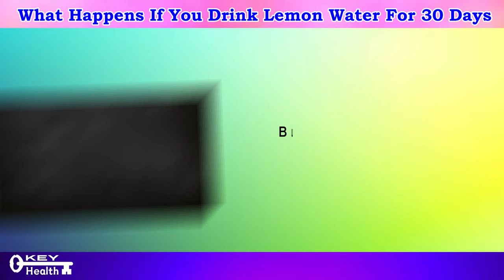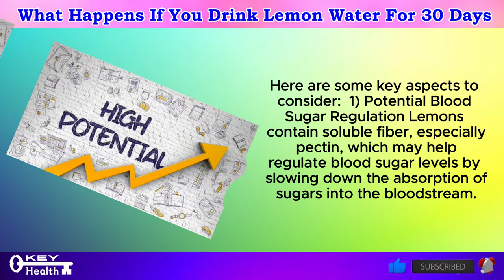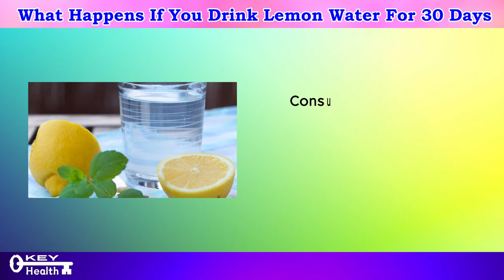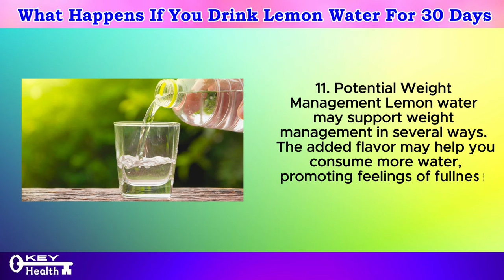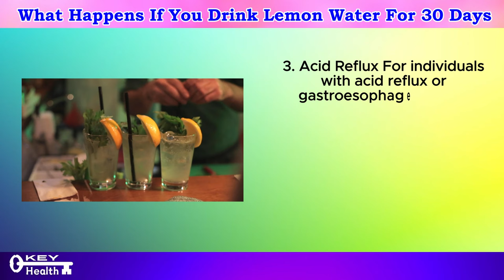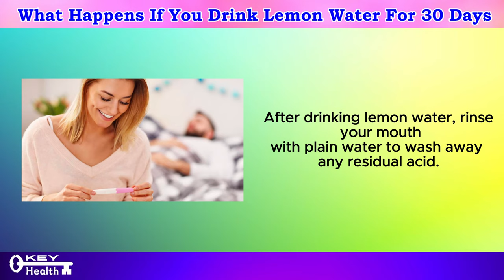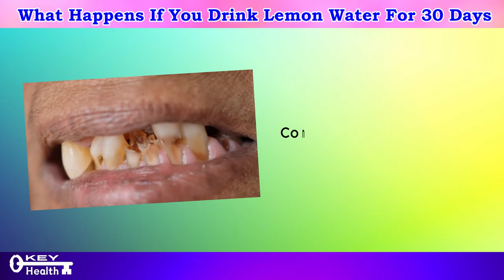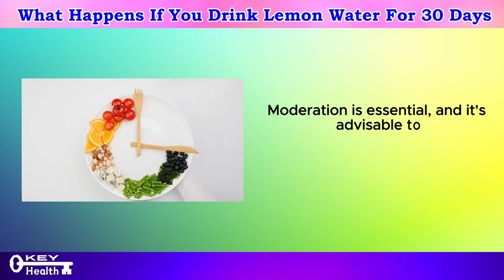Drank Lemon Water EVERY DAY for 30 Days: My Skin Shocked EVERYONE! | Key Health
We're talking about the surprising effects of drinking lemon water daily for 30 days – and the incredible transformation it had on my skin! Prepare to be amazed as we uncover the secrets behind the benefits of lemon water for your skin.

Lemon water has long been hailed as a natural remedy for various health issues, thanks to its potent combination of vitamin C, antioxidants, and citric acid. But what exactly makes lemon water so beneficial, and how can it impact your skin?

Let's start with vitamin C, a powerful antioxidant known for its ability to neutralize free radicals and promote collagen production. Collagen is essential for maintaining skin elasticity and preventing premature aging, making vitamin C a key ingredient in many skincare products. By drinking lemon water regularly, you're supplying your body with a steady dose of vitamin C, which can help reduce the appearance of fine lines and wrinkles, improve skin texture, and promote a youthful glow.

Lemons are rich in antioxidants that help protect the skin from oxidative stress and environmental damage. These antioxidants work to combat free radicals, which can cause cellular damage and accelerate aging. By incorporating lemon water into your daily routine, you're giving your skin an extra layer of protection against the harmful effects of pollution, UV rays, and other external factors.

But perhaps one of the most significant benefits of lemon water for skin is its ability to support overall hydration. Proper hydration is essential for maintaining healthy skin, as it helps flush out toxins, regulate oil production, and keep your skin looking plump and radiant. Drinking lemon water throughout the day can help keep you hydrated, ensuring that your skin stays moisturized and supple.

Lemon water also has mild astringent properties, which can help tighten the pores and reduce excess oiliness. This can be particularly beneficial for individuals with oily or acne-prone skin, as it can help prevent breakouts and improve skin clarity. By incorporating lemon water into your skincare routine, you can enjoy a clearer, more balanced complexion.

To reap the maximum benefits, it's essential to use fresh, organic lemons and pure, filtered water. Squeeze half a lemon into a glass of warm water every morning, and drink it on an empty stomach for best results. You can also add a dash of honey or a pinch of cayenne pepper for extra flavor and health benefits.

Remember, consistency is key when it comes to seeing results with lemon water. Make it a habit to drink lemon water every day for at least 30 days to experience the full effects on your skin. And don't forget to pair your lemon water habit with a healthy diet, regular exercise, and a good skincare routine for optimal results.

Drinking lemon water every day can have a profound impact on your skin's health and appearance. From boosting collagen production to protecting against environmental damage, lemon water is a simple yet powerful addition to your skincare arsenal. So why wait? Start incorporating lemon water into your daily routine today and unlock the secrets to radiant, glowing skin! Have you tried drinking lemon water every day? Share your experience in the comments below – we'd love to hear from you!